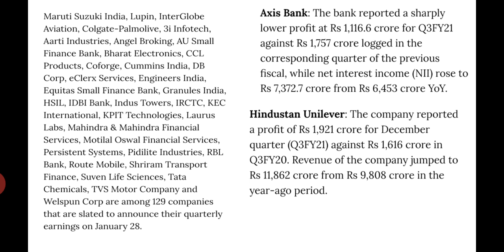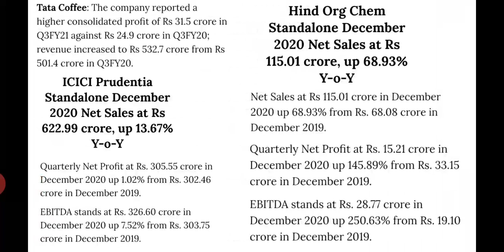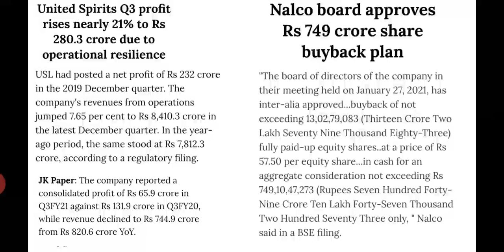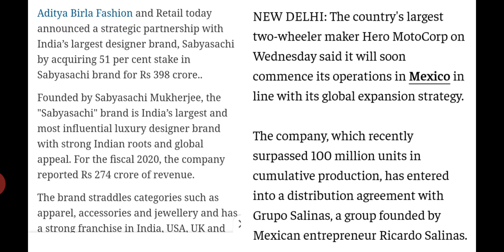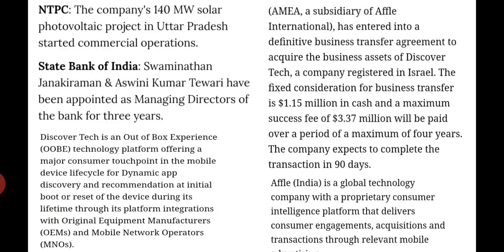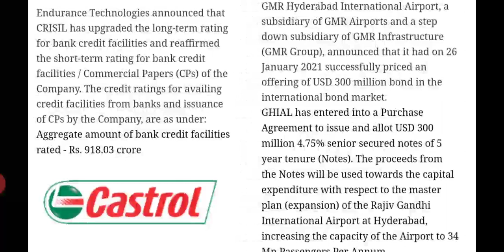Stocks to watch on 28 Jan 21/stock to focus tomorrow/today stock related news/wealthy life malayalam